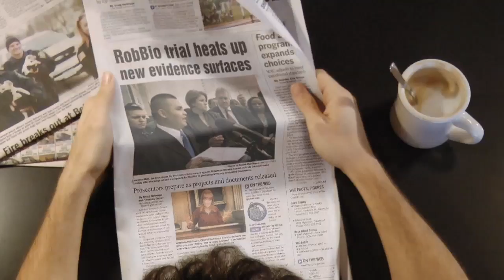Falling Up (trailer 1)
Falling Up: an independent science fiction movie about the value of humanity in the age of computers.  Premieres Monday, April 25th at 7pm at the Art Theater. 126 W. Church St., Champaign, IL